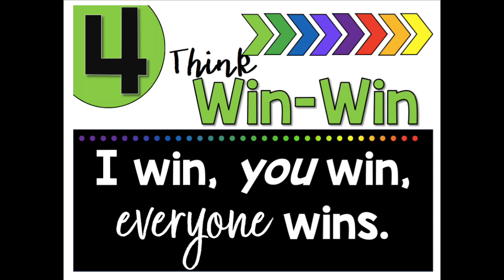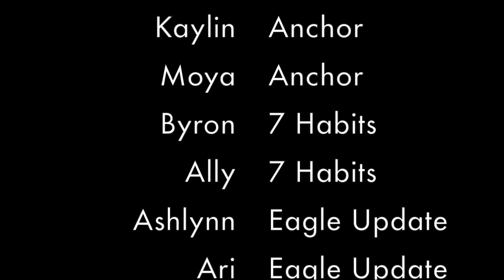Eagle News January 10, 2020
This video is about Eagle News January 10